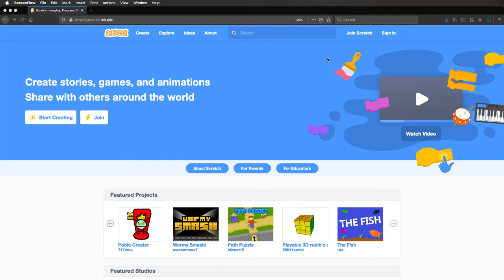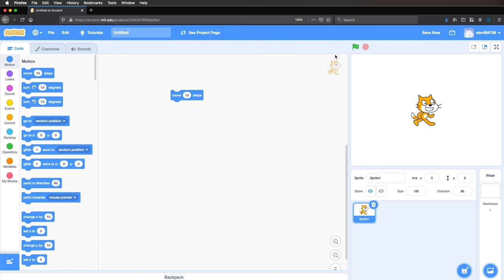Scratch-konto och introduktion